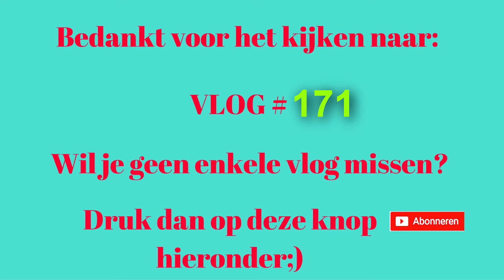DE GGD KOMT LANGS!! VLOG #171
Het is woensdag 23 november. Ik ben super zenuwachtig want mijn huis word gekeird door de GGD voor gastouderopvang.

Veel plezier met deze vlog!